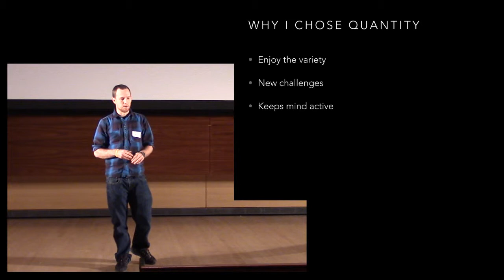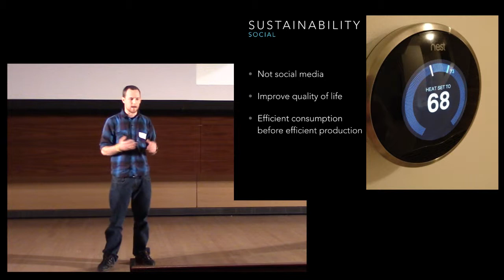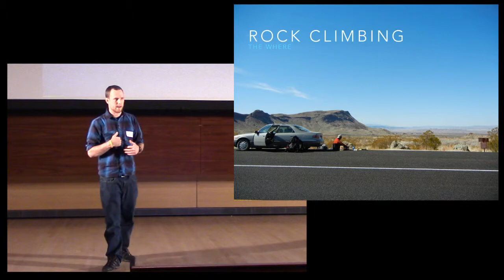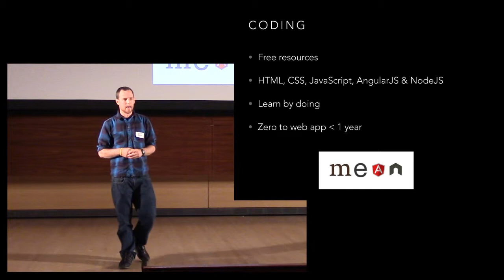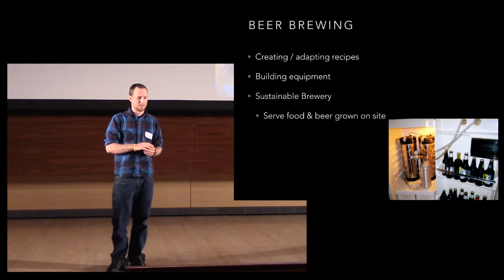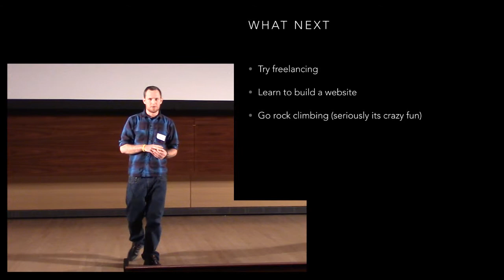20141107 IgniteA2 9 talk#12-Jack Dean - Jack of All Trades, Master of None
Jack Dean
Jack of All Trades, Master of None